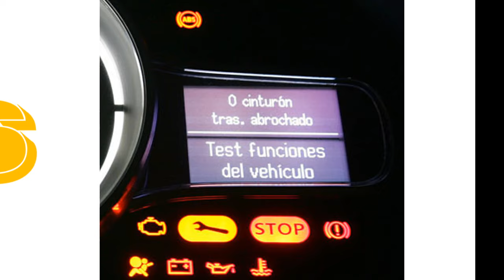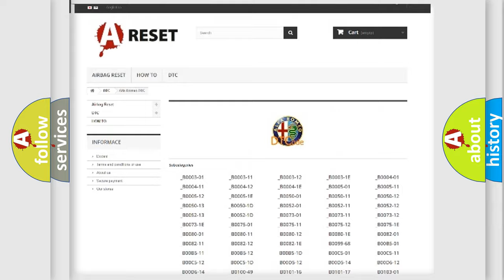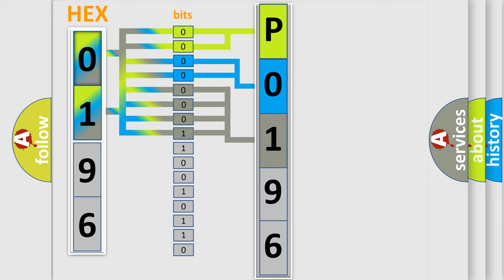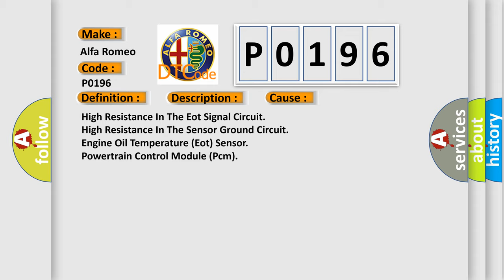DTC Alfa-Romeo P0196 Short Explanation